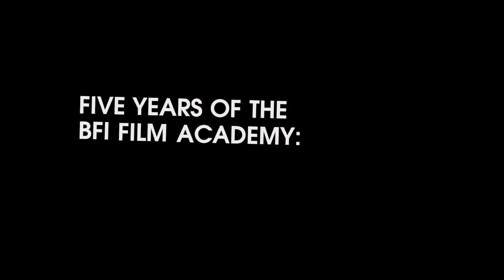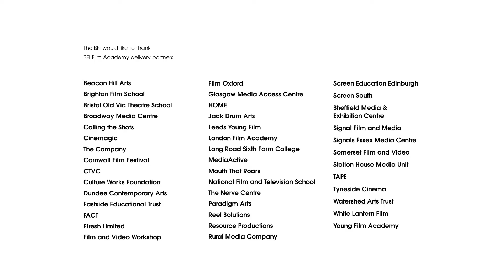BFI Film Acdemy Recruitment film 2017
Former participants from the BFI Film Academy in Bradford feature in the BFI's latest information trailer for the Academy Network scheme.